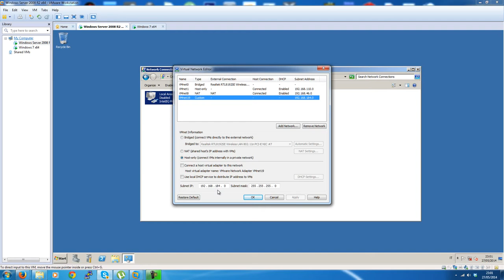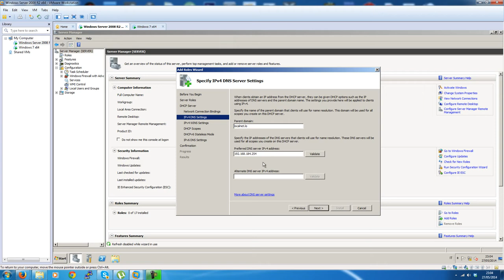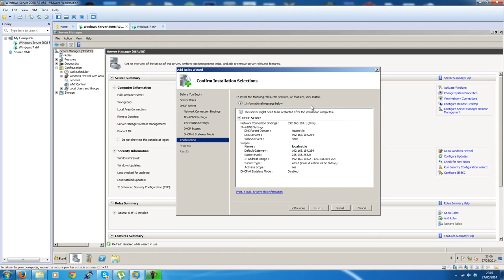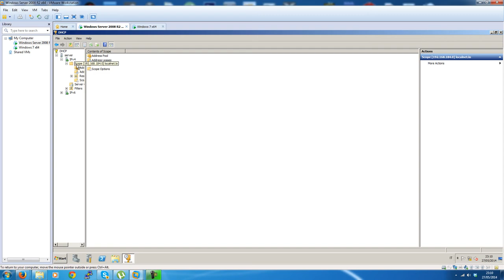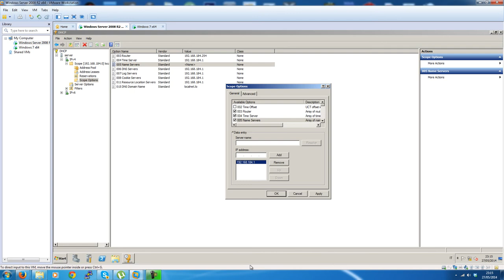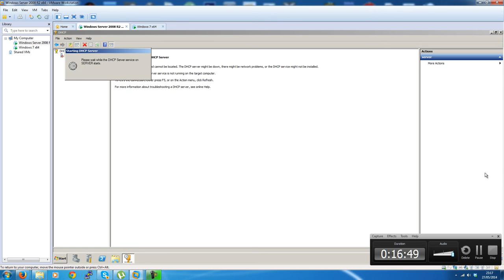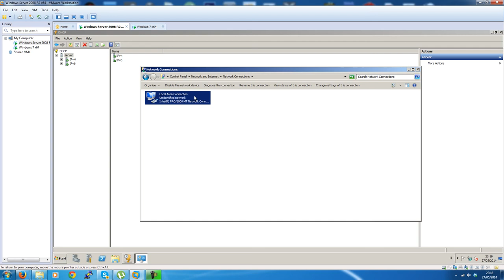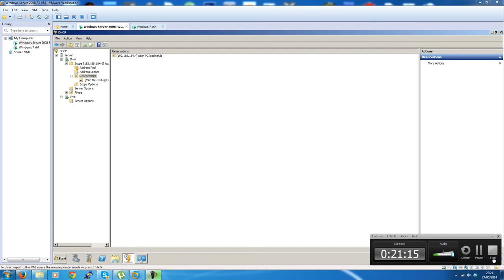DHCP Setup Tutorial ITA